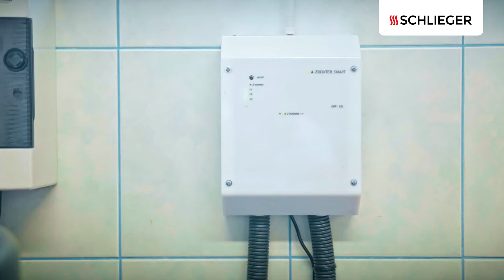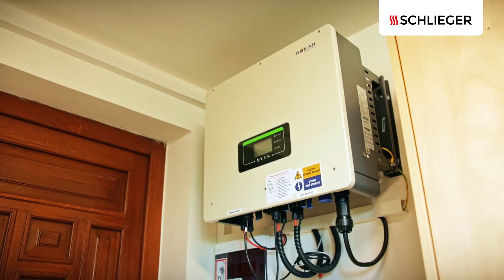Fotovoltaika: Libor Bartůněk, Ptice | Schlieger recenze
🎥🌞 V našem novém videu vám představíme zkušenosti jednoho z našich nejvěrnějších zákazníků, který se rozhodl pro společnost Schlieger kvůli její efektivitě, špičkové technologii a výjimečnému servisu. 🏡💡

V tomto rozhovoru, náš zákazník detailně popisuje jak společnost Schlieger pomohla transformovat jeho domácnost a stát se energeticky nezávislým. 🍃🔄

✔️ Kde začalo jeho cestování ke zelené energii?
✔️ Jak se mu podařilo snížit spotřebu energie v domě?
✔️ Jaké jsou jeho zkušenosti se solárními panely Schlieger?
✔️ Proč si vybral Schlieger před jinými firmami?

Pan Libor si své přebytky z fotovoltaiky ukládá do svých baterií a nebo jimi ohřívá vodu v bazénu. Panely jeho domu sluší, ostatně sluší vlastně všem domům. Je vidět, že ho to samotného baví a dobře si to spočítal.

Otázka číslo 1: Úspora

"Domácnost s vysokou spotřebou, zahřívaný bazén, dva byty - potřeboval jsem úsporu energie a nezávislost na síti. Díky Schliegeru a rozšíření baterií, můžu skladovat energii pro noční spotřebu, včetně vytápění bazénu a celé domácnosti."

O řemeslnících:
"Opravdu šikovní a pracovití, všechno bylo hotové rychle a efektivně. Vynikající práce šéfmontéra Ivana."

O údržbě:
"Nepotřebuje to žádnou údržbu. Díky aplikaci na mobilu můžu sledovat výrobu a spotřebu energie v reálném čase."

O obchodním zástupci:
"Měl jsem možnost výběru mezi několika firmami, ale obchodní zástupce Schliegeru, pan Martin Nguen, mě svým přístupem oslovil."

O výrobě energie:
"Vyrábí to dost. Díky wattrouteru mohu využít všechnu přebytečnou energii, kterou fotovoltaika vyrobí."

O spokojenosti:
"Jsem spokojen, funguje to a jsem rád, že to mám."